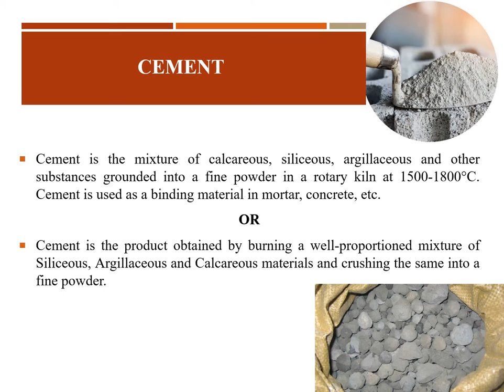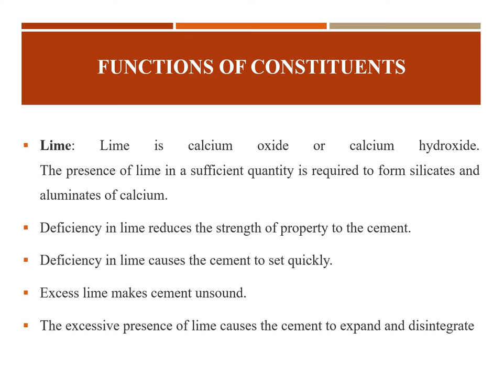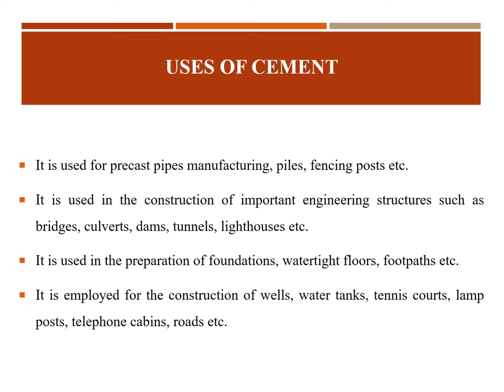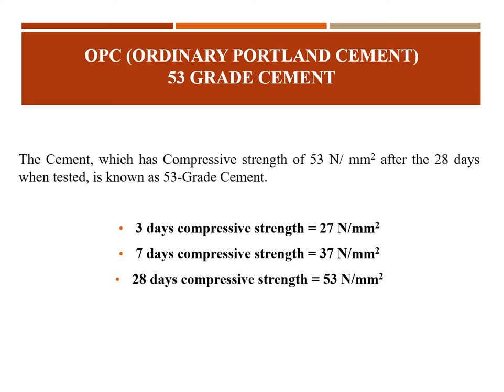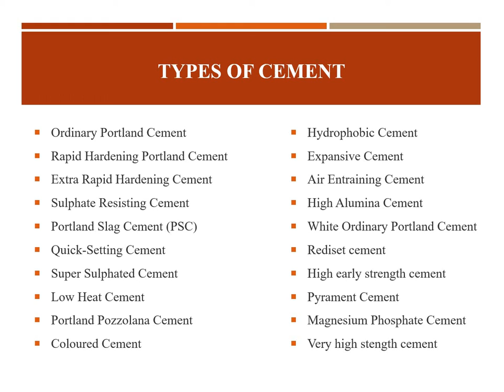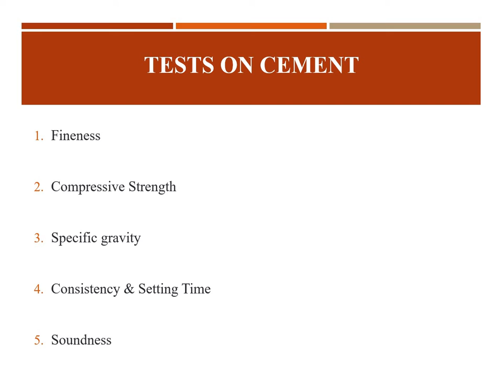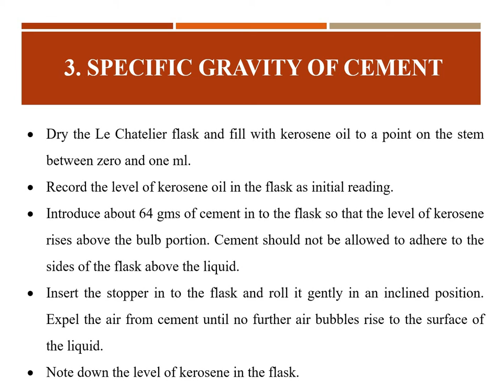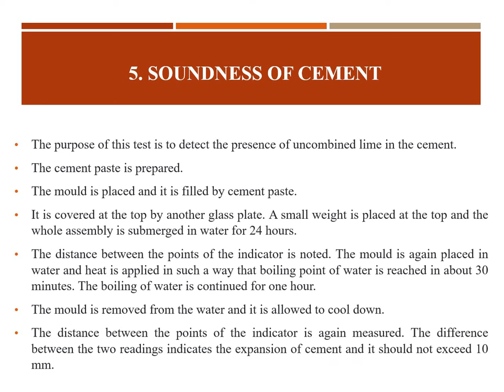CONVENTIONAL CONSTRUCTION MATERIALS - CEMENT (Properties, Uses and Types)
EST 120 - BCE - MODULE 2